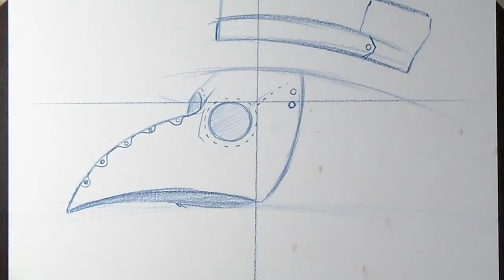Как нарисовать средневековый доктор ► граффити Буклеты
рисунок  ► граффити Буклеты